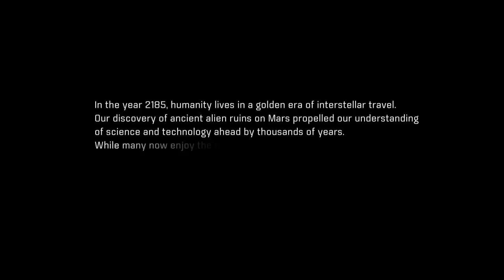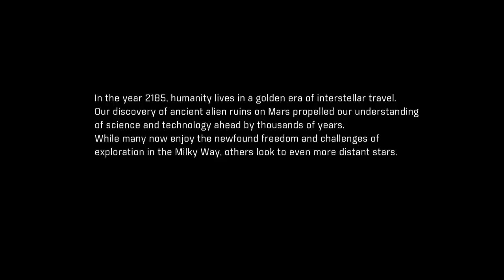Mass Effect Andromeda Part 1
Going to start a playlist where I try different games and see if they are worth the money.